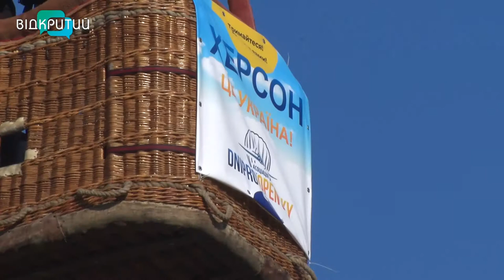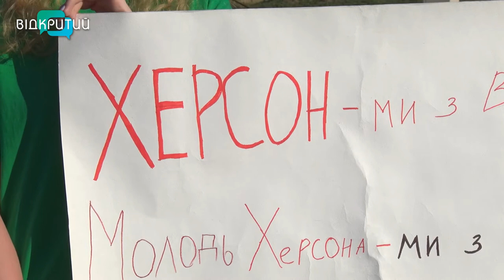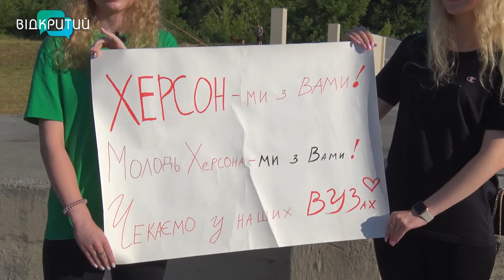Херсон – це Україна: у Дніпрі запустили повітряну кулю на підтримку мешканців Херсонщини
Херсон - це Україна. У Дніпрі у небо піднялася повітряна куля. Найменували її – “Херсон”. Торік на борту цього повітряного птаха встановили рекорд України. Тоді аеронавти перелетіли над Олешківськими пісками, що на Херсонщині. Нині кулю запустили на підтримку жителів тимчасово загарбаної території, насамперед – молоді, яка через окупацію не може повноцінно навчатися. Привіт від колективу “Відкритого” зі стометрової висоти херсонцям передала й наша Анастасія Вільхова _______________________________________________